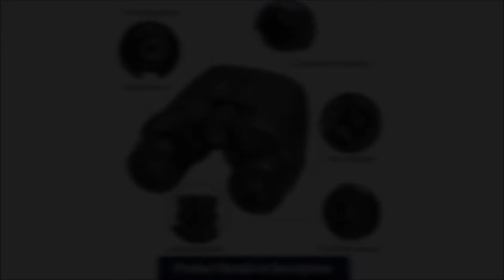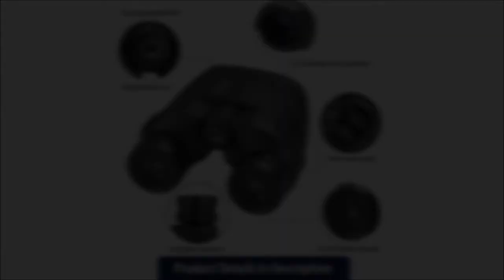Occer 12x25 Compact Binoculars w/ Low Light Night Vision ✅ (Buyers Guide)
► Product Description ◄

 【HIGH-POWERED LARGE EYEPIECE BINOCULARS】 This binoculars has 12x magnification, 25mm objective lens and wide field of view, 273ft/1000yds, letting you look farther and see wider. Coating with FMC Broadband coating and premium BAK4 prism, it ensure imaging verisimilar.

【ADJUSTABLE EYE CUPS FIT EYEGLASS WEARERS OR NOT】The binocs can be pull down the rubber eyepieces and more fit the glasses wearer, getting close to lens and see easily. The long eye relief combined with large eyepiece give you a comfortable viewing while wearing sunglasses or eye glasses. For those who do not wear glasses, will gain more focused slight and feel more easeful through rising eye cups. The compact binoculars has 15mm large eyepieces, can see more clear image than other binoculars.

【FMC BROADBAND COATING TECHNOLOGY】The lightweight cruise binoculars is cover with BAK4 prism texture. The objective lens use optical FMC multilayer broadband green film, and the eyepiece-optical is made of blue FMC coating. All design can can mostly reflect the light to keep a good image and make you have a amazing experience.

【PORTABLE, COMPACT AND SMALL BINOCULARS DESIGN】 One hand can be mastered when you use the birding binoculars for opera,bird watching camping, traveling,wildlife watching,football games,cruise or other outside activity, the low light night vision goggles(Not for completely dark night) is more convenient for using and carrying.

【DURABLE AND LIFE WATERPROOF, COMFORTABLE TOUCH】 The binoculars are made of ABS plastic and it also come with a cruise binocular strap, you can use this item in different situations. And nonslip rubber armor is made for secure grip, shockproof, light water resistant.The pocket size binoculars is not only suitable for men and women,but also suitable for kids.It is wonderful to be a gift on Father's Day and Children's Day.

► Music ◄

This video description may contain affiliate links from Amazon, which means that if you click on one of the product link and complete a purchase (free of additional charge to you), I’ll receive commission.

Some of the footage used in this video is not original content produced by PaaTing Reviews. Portions of stock footage of products was gathered from multiple sources including, manufactures, fellow creators and various other sources.